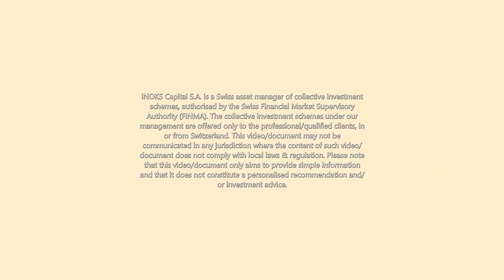Ghanaian paddy rice fields growing for near harvest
Here is the story: INOKS’s investment funds entered into financing agreement with an investee (Ghanaian rice company) which operates across the value chain, from production to processing of finished goods. Here, rice is sown, harvested, processed at the mill and then stored in warehouses, awaiting distribution to local buyers. INOKS’s financing covers the full spectrum, from crops to mills. In this region, the land belongs to the local Community and this Ghanaian investee entered into a lease and profit-sharing agreement with the Community. Furthermore, this investee runs a Project to assist the local smallholder farmers with inputs on credit, demonstrations, trainings, extension support and market access. In 2018, the company has worked with more than 800 smallholder farmers.

This video/document may not be communicated in any jurisdiction where the content of such video/document does not comply with local laws & regulation. Please note that this video/document only aims to provide simple information and that it does not constitute a personalised recommendation and/or investment advice.